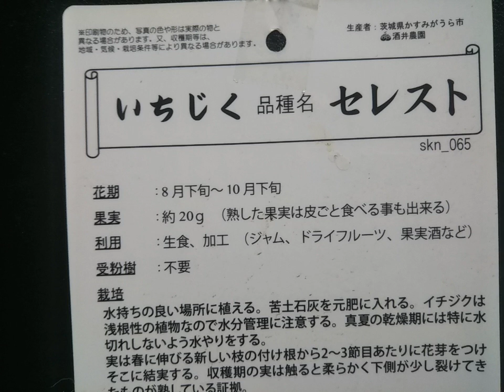新顔のイチジク#イチジク鉢植え#セレスト#パスティリエ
ホームセンターでイチジクの苗木を見つけたよで早速買って来ました！セレストとパスティリェ。どちらも税込1980円でした。早速８号鉢に植えました。実を収穫出来るのは再来年でしょうか？